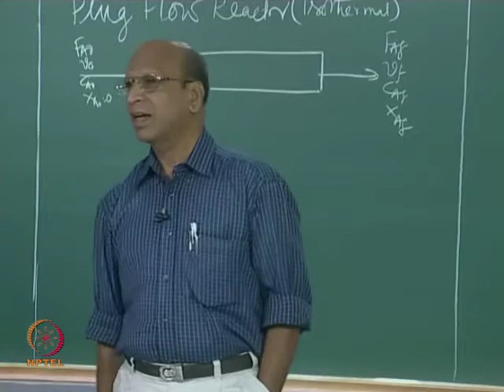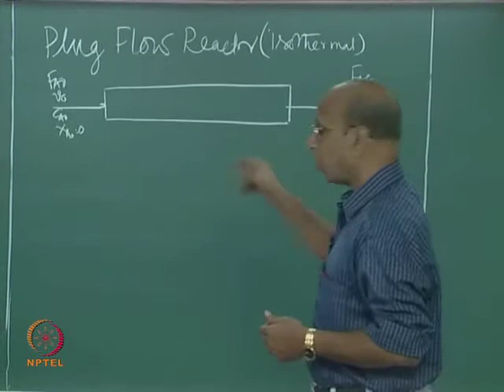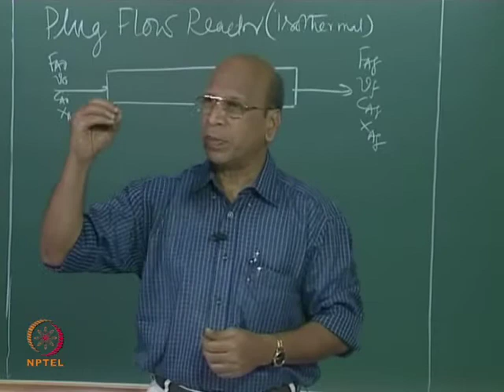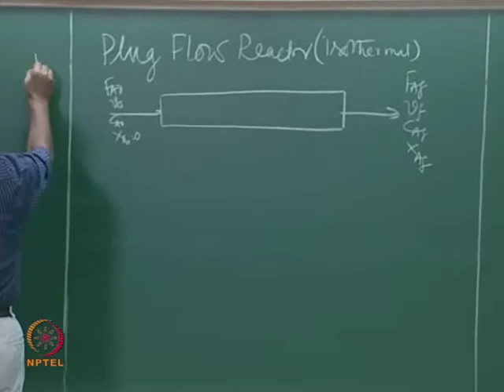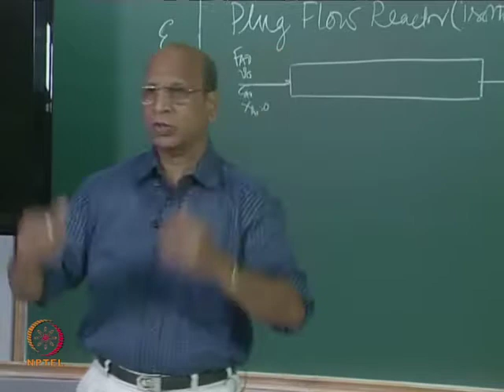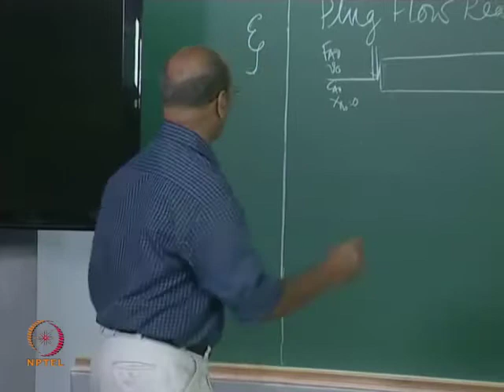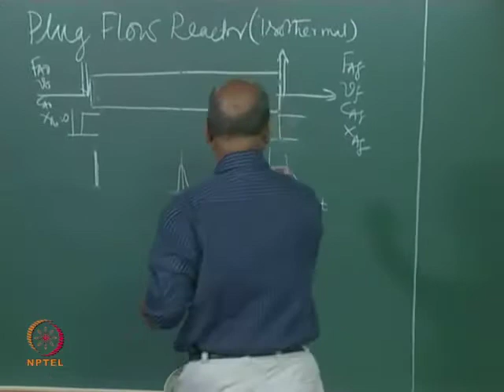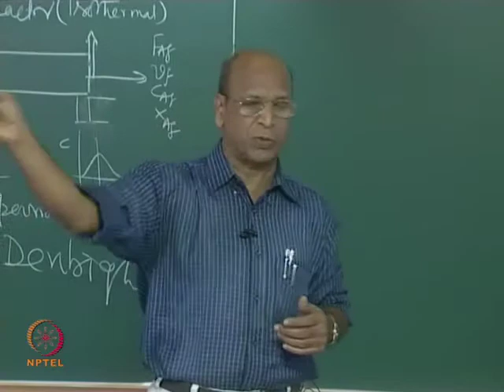Mod-01 Lec-13 Basics of Plug Flow Reactor Part II